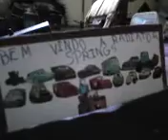Cars 3° temp ep 10 visitante indesejado